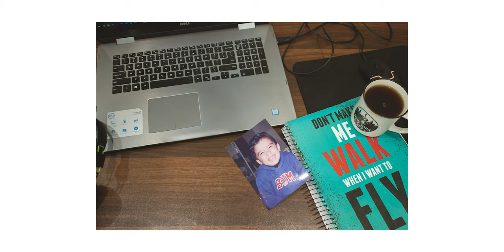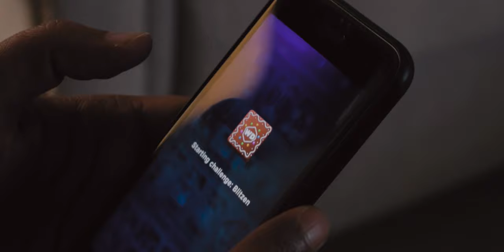Milwatay Hain Aap Ko Dad Se | Episode #1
In the first episode of this series, I introduce to you, my lovely Dad. What a fine man he is, and truly a blessing in my life. Hope you enjoy this video!

Gear:
Nikon D5300
Nikkor Lens 18-135mm f3.5-5.6
Nikkor Lens 50mm f1.8